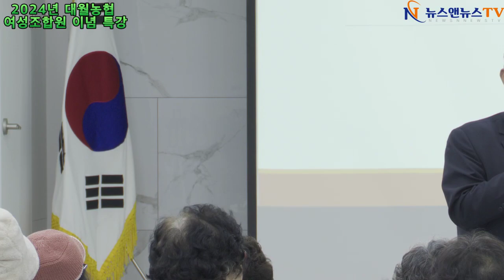2024년 대월농협 지인구 조합장 여성조합원 이념 특강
2024년 대월농협 지인구 조합장 여성조합원 이념 특강
[배석환 기자]